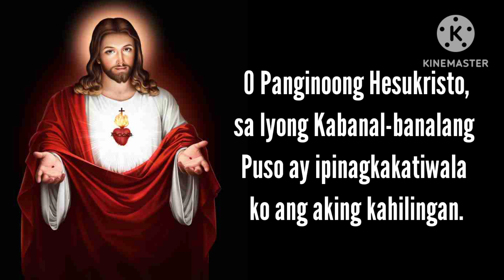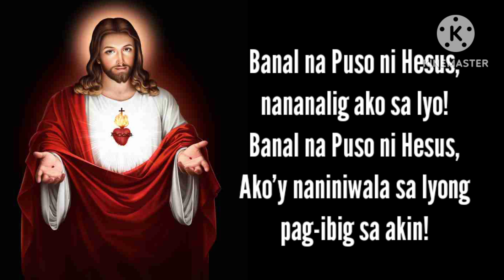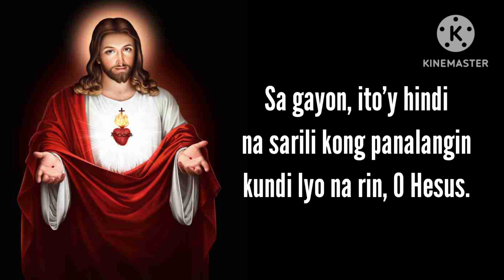Nobena ng Pananalig sa Puso ni Hesus